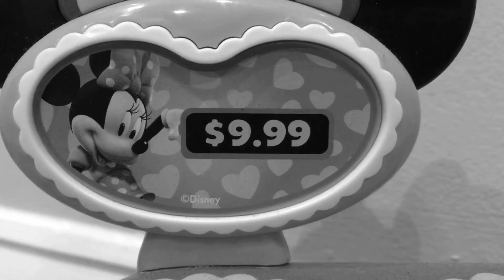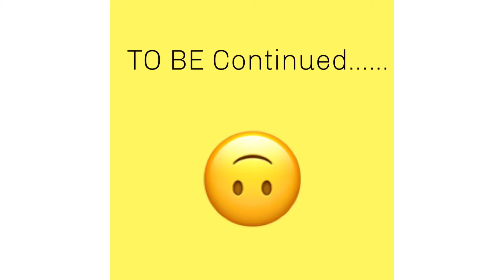Maddie's new shampoo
Maddie's hair is a mess and Kate 💖 is gonna fix it.